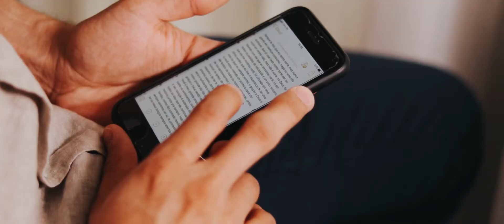Same day com direito a First the Touch emocionante!!😍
Que história linda da Jessica e do Diego e que honra para nós sermos os escolhidos para registrar esse momento único na vida de vocês. E que Same Day Edit foi esse, simplesmente incrível, porque a história de vocês é incrível. Parabéns pelo lindo casamento, toda a equipe RMD Filmes, deseja a vocês toda a felicidade!!!